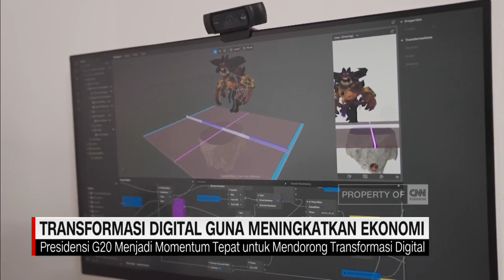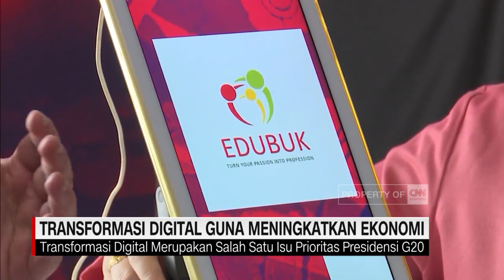Transformasi Digital Guna Meningkatkan Ekonomi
Sejumlah isu terkait digitalisasi terus digaungkan, selama presidensi G20 Indonesia, termasuk soal agenda transformasi digital, guna meningkatkan ekonomi digital indonesia. Konektivitas, infrastruktur dan literasi digital menjadi kebutuhan yang harus dipenuhi, untuk mencapai target tranformasi digital bagi masyarakat Indonesia.
Sejauh mana pencapaian target, dan bagaimana bentuk dukungan yang diberikan sejumlah pihak terhadap penerapan salah satu isu prioritas presidensi G20 Indonesia tersebut,